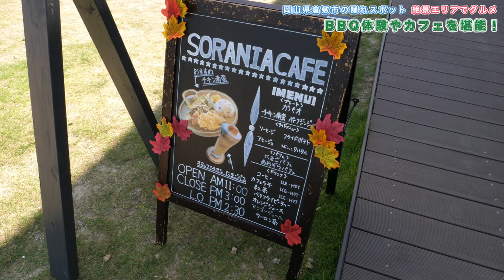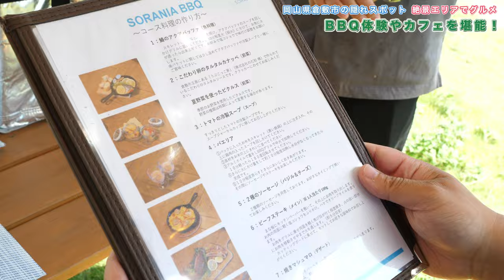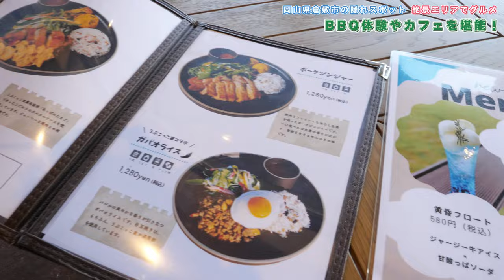【 岡山県倉敷市の山の上にある秘境？隠れスポットでBBQ】ステーキやソーセージを焼いてみた！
おかやまグランピングソラニア (@sorania_okayama)

岡山県倉敷市二日市762-2

再生リスト